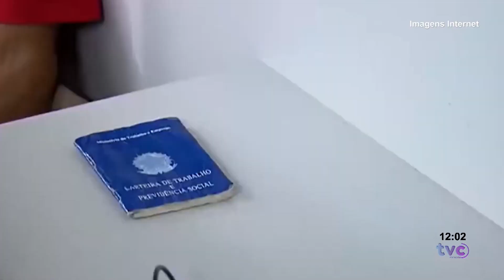EM 2 ANOS, 13 MILHÕES DE BRASILEIROS DEIXAM DE PASSAR FOME